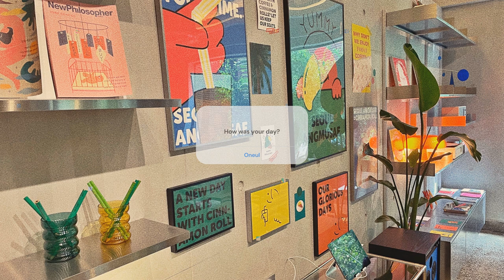Oneul - Winter vacation : 말랑말랑 몽글몽글 아,,련,,한 느낌 브이로그 음악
Today, I wrote a song about the vague feeling of winter.
How is your winter? ✨